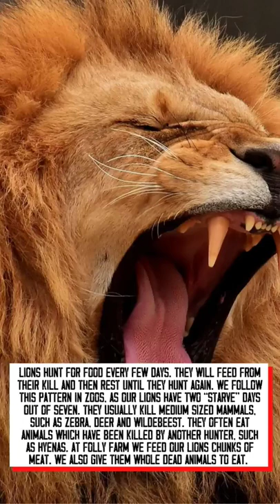What do lions eat?